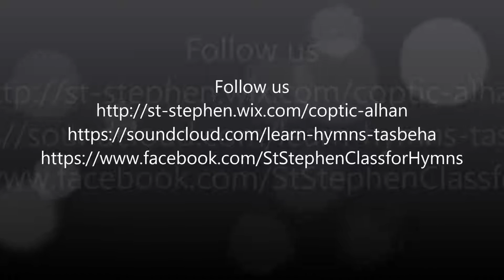Teaching Lesson: 6th Tune of Seven Tunes Hymn درس تعليمي الطريقه السادسه من لحن السبع طرايق